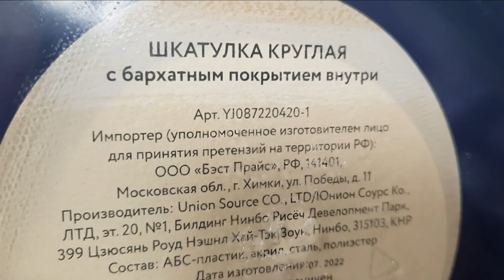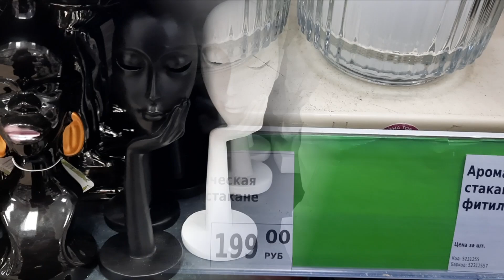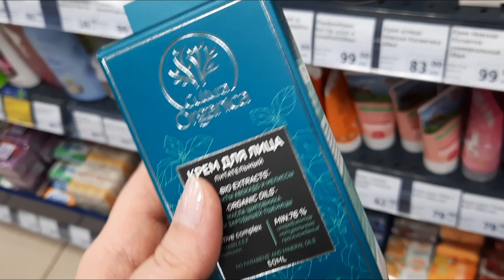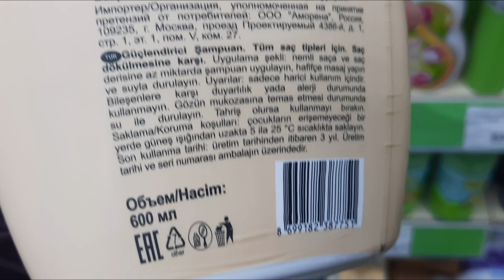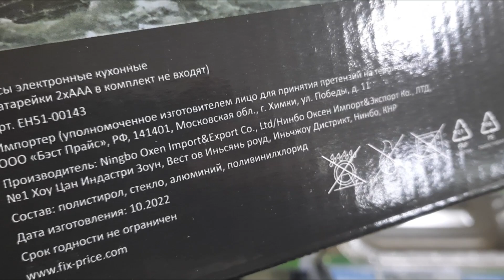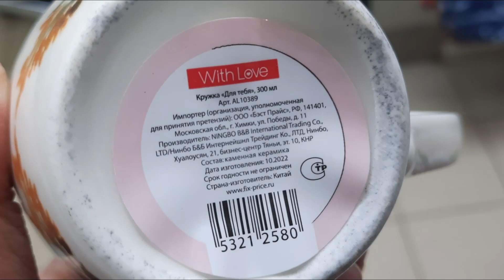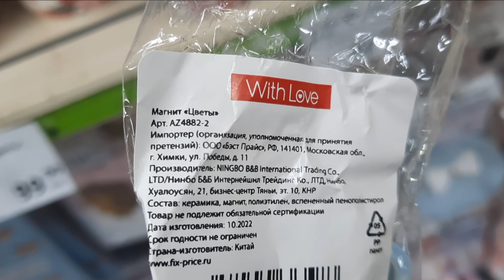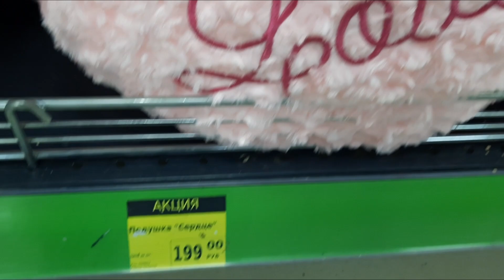Ищу новинки и подарки в Фикс Прайсе🎁Большой обзор с сюрпризом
Друзья, для вас видео-обзор из магазина Фикс Прайс!
🎁Если вы ищете подарки, то вам нужно досмотреть это видео до конца!
Адрес магазина: Московская область, г.Видное, ул.Березовая, д.1